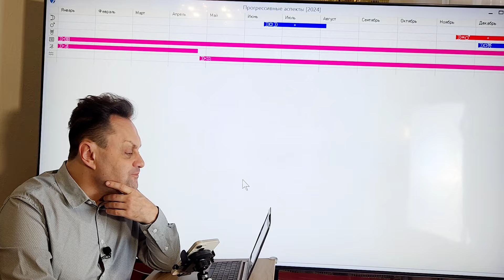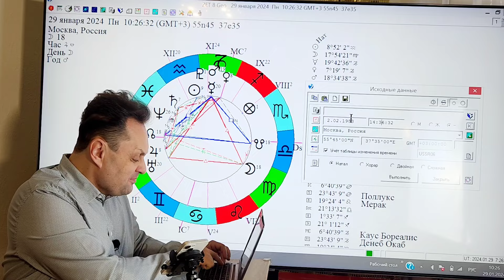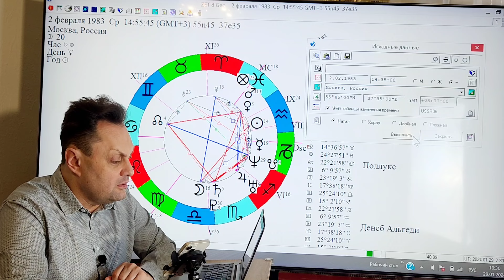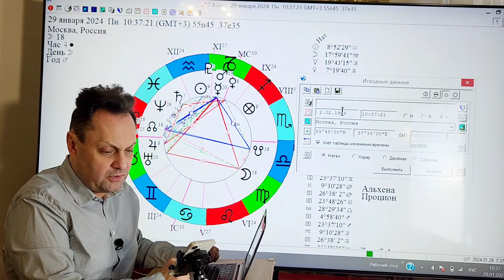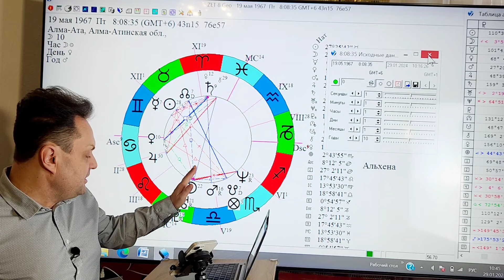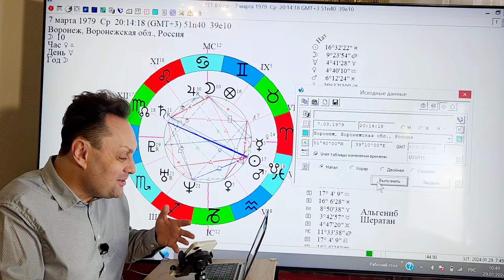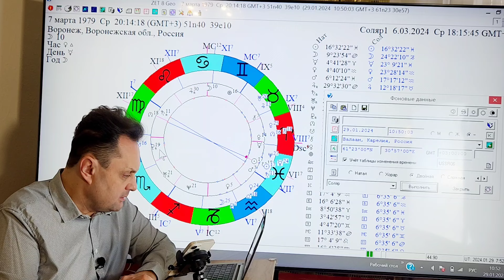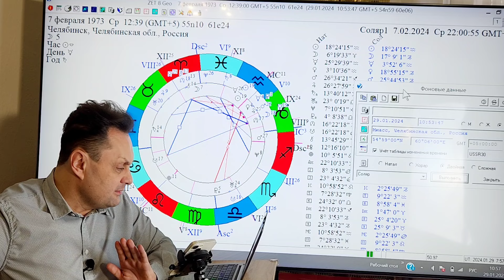ответы для # смотрите в описании под видео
Татьяна Медведева, Марина Цатурова, Dr. Victoria, Наталья Саликова, Ирина Татаринцева, Маргарита Разумная